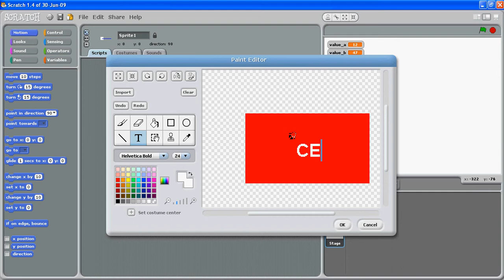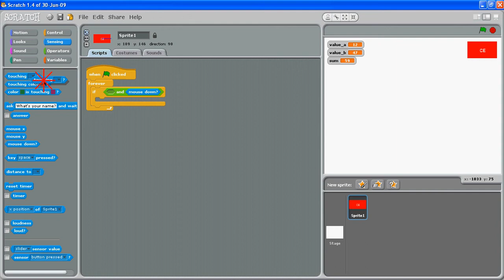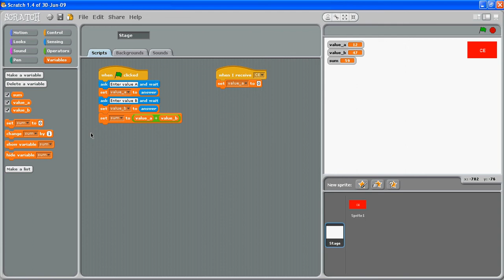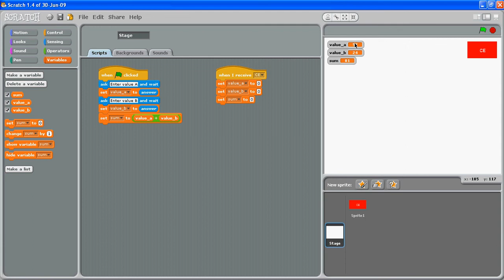2 Simple Calculator With Clear Button